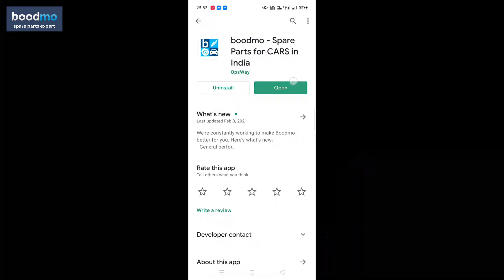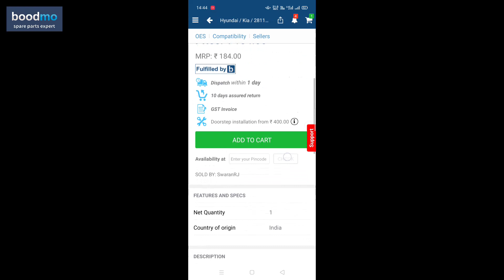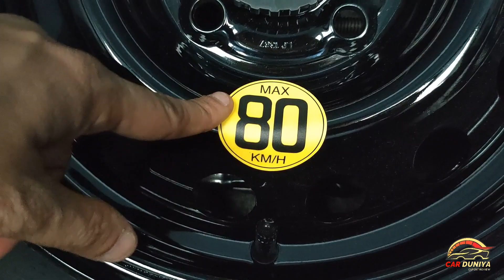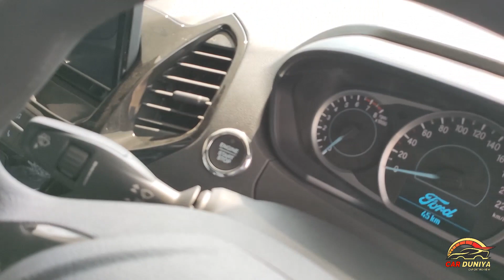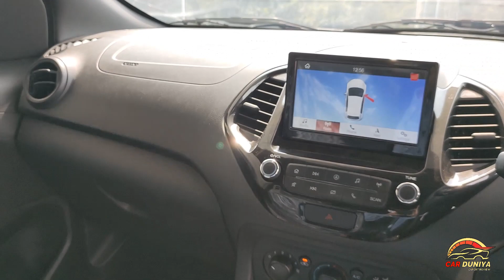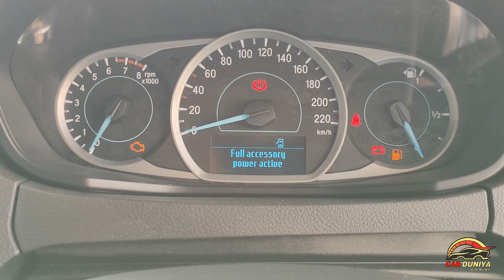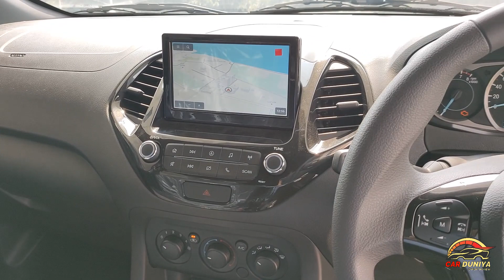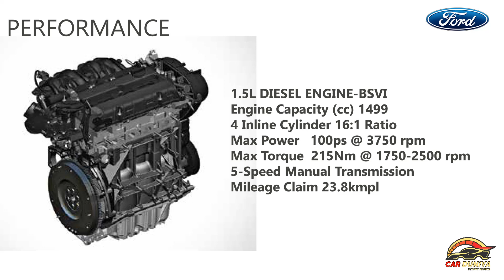2021 Ford Freestyle Titanium Now a Base Variant Detailed Review ! जानिए इस Crossover के बारे में ।।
Dosto Ford Freestyle ke Titanium Variant jo ki ab Starting Variant ban gaya hai usske baare me jaane ke leye iss video ko pura dekhe

🙏 Thanks 🙏

Tags